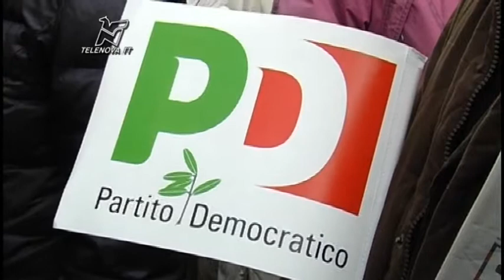Domenica le pirmarie PD, due i contendenti - TGN 14/02/2014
Alessandro Alfieri e Diana De Marchi si contenderanno il posto di segretario regionale dei democratici lombardi